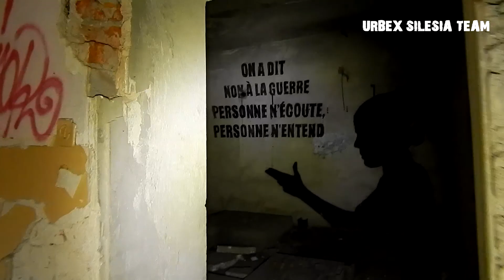STALOWNIK BIELSKO BIAŁA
Opuszczony hotel STALOWNIK w Bielsku.
Materiał z 9 stycznia 2018 r.